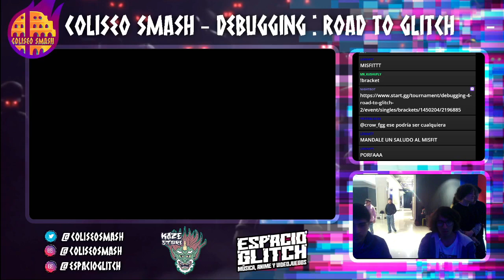Coliseo Smash: Debugging 4 Road To Glitch 2 - MiNiño vs Weapon - Losers Round 2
Torneo de Super Smash Bros Ultimate realizado por Coliseo Smash en Espacio Glitch.